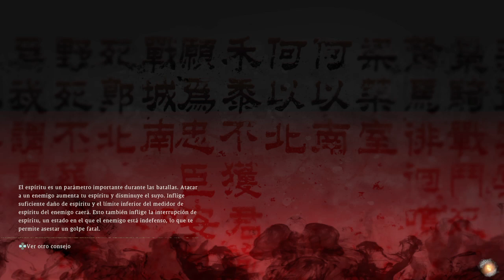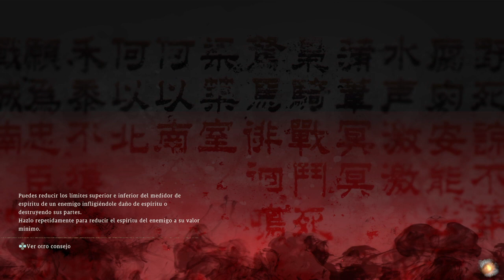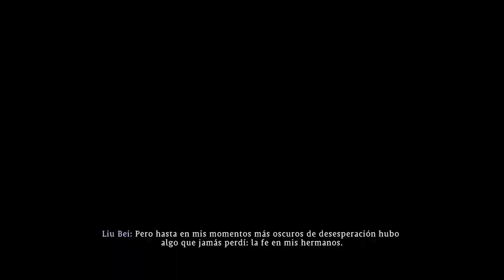Wo Long: Fallen Dynasty_20240102140531